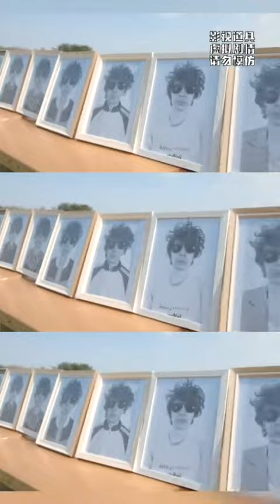不看到最后谁也猜不到结局！表演一个丝滑入夏 抖音电商新锐发布 水之蔻